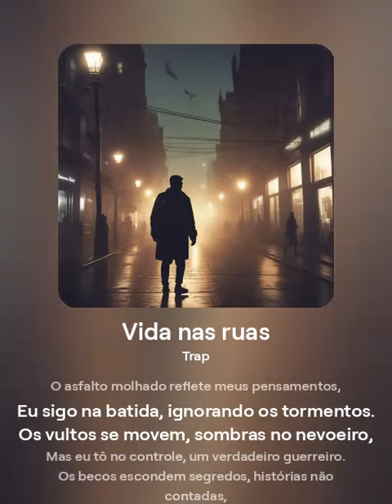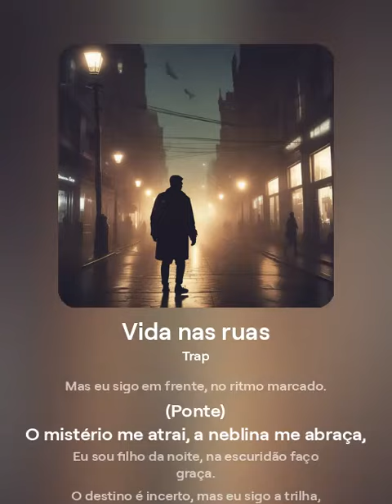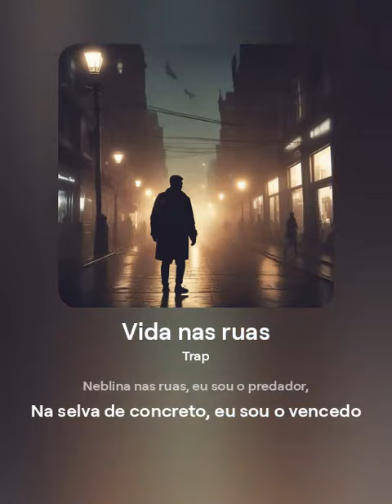Neblina nas Ruas(trap)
Somos uma produtora de musicas ecléctica que fica em consatante aprimoramento .